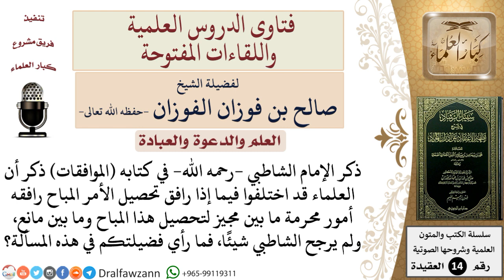ما رأي فضيلتكم في مسألة تحصيل الأمر المباح إذا رافقه أمور محرمة؟ للشيخ صالح الفوزان